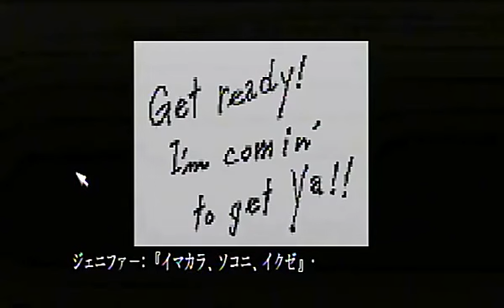鋏男が弱すぎて可哀相なクロックタワー2：01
「「「「　７年前の動画です　」」」」」
この動画は、2011年2月にニコニコ動画に私が投稿した動画です。
（ニコ動にしか投稿してなかった動画です）